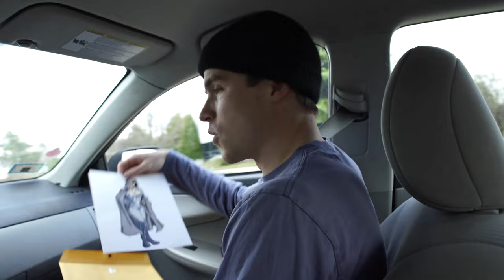The Gray Girl Trailer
First trailer for the feature film The Gray Girl starring Erica Mendez.